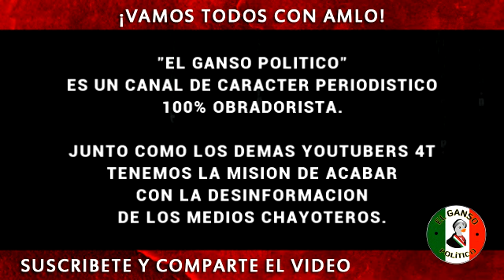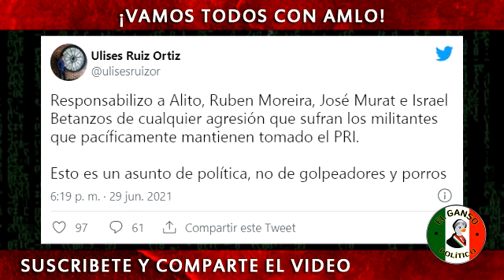¡ÚLTIMA HORA! Reportan plomazos en sede nacional del PRI, hay personas lesionadas.